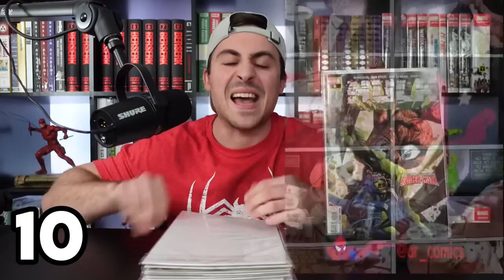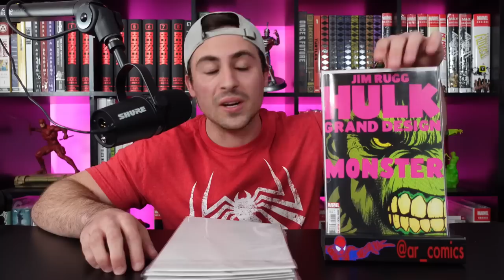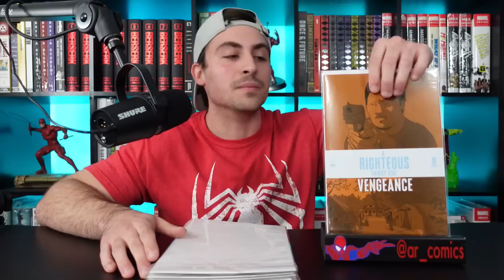New Comic Book Day Reviews and Top 10 List (March/30th/2022) CRAZY WEEK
-Daily Auctions! I host comic auctions every Sunday, Monday, Tuesday, Thursday, Friday, and Saturday at 6pm est!
🔹 Save $2 on books at OrganicPricedBooks using code ARCOMICS
🔹 Welcome back everyone to another great new comic book day! Today I’ve got my new comic book day haul top 10 list (March/30th/2022) for you! Stick around to see who claimed number 1 this week.